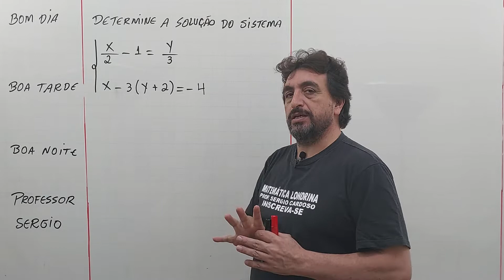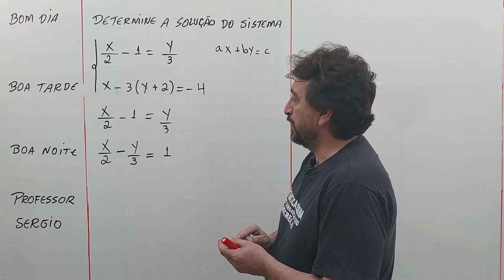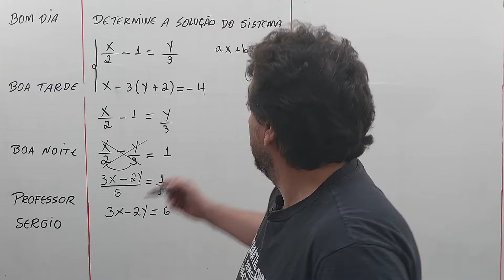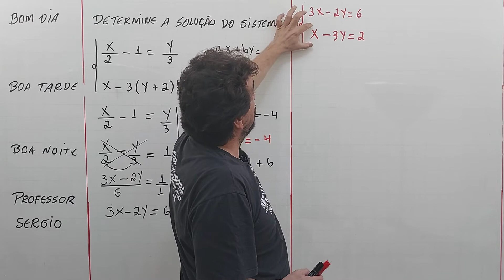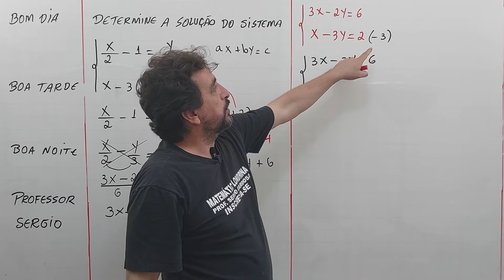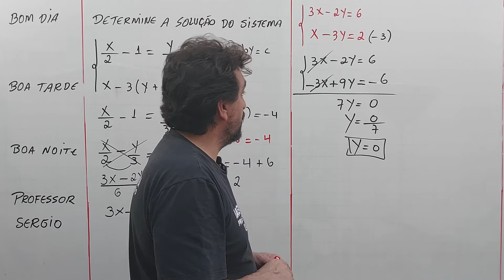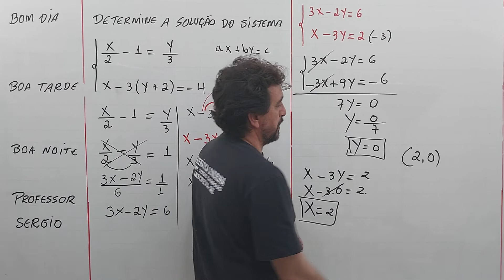#23 Sistema de equação